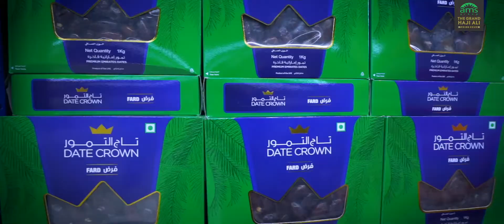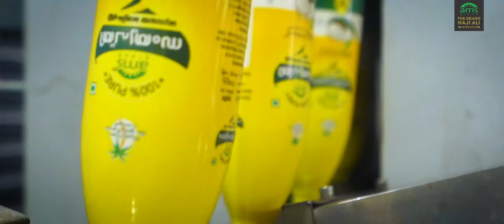Our new work @ AMS PATTAMBI